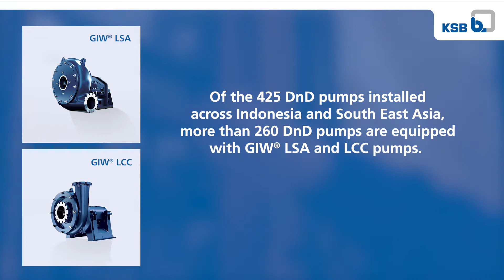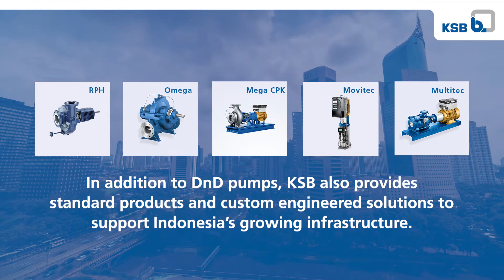KSB Mining in Indonesia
Indonesia is among the world’s largest exporters of thermal coal and a significant player in the global mining industry with its production of coal, copper, gold, tin, bauxite, and nickel. The mining sector has been a key contributor to Indonesia’s economic growth over many decades, and KSB entered the market more than 20 years ago to provide local solutions for customers and market demand. KSB Indonesia offers best-in-class service and spare parts 24/7 year-round through KSB SupremeServ.